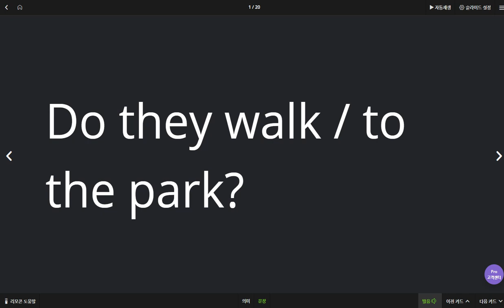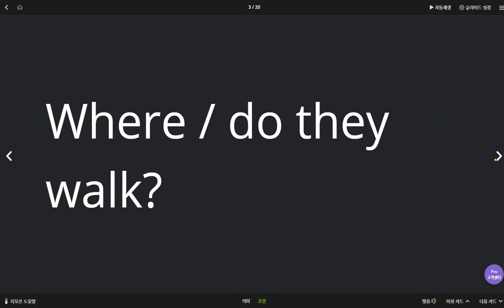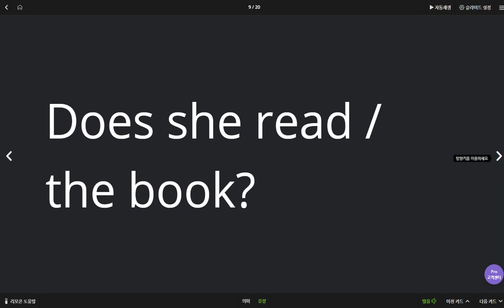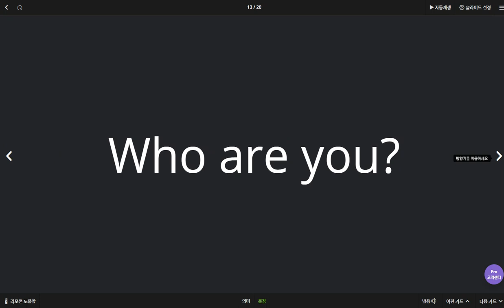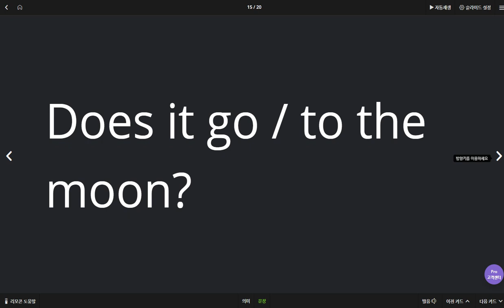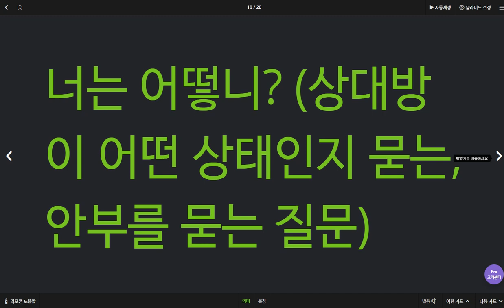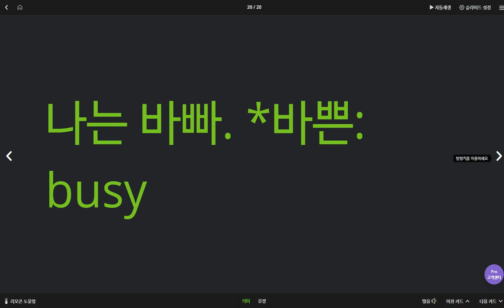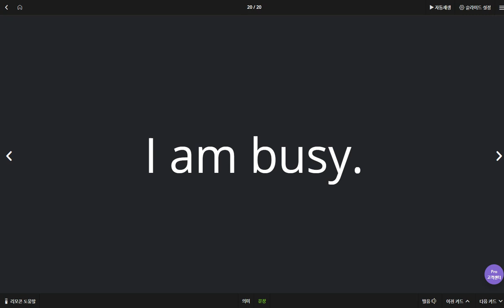박진효 2020 04 03